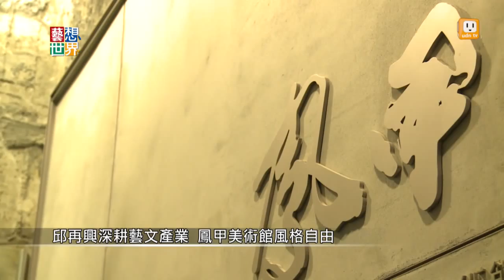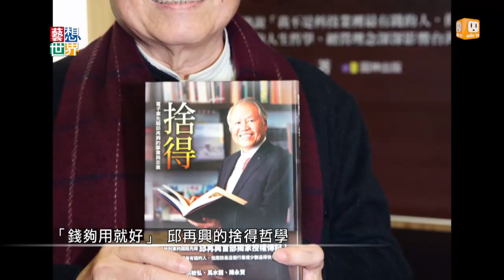《藝想世界》快樂科技人邱再興 深耕藝文設立美術館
自許為快樂科技人的邱再興，叱吒科技產業近16年，現在不做科技董事長，轉而深耕文化產業。他資助藝術家創作，在北投設立「鳳甲美術館」，還開辦藝術美學課程，打造一個親近社區民眾的美術館。邱再興還收藏許多台灣藝術家的油畫、以及罕見的精緻刺繡。